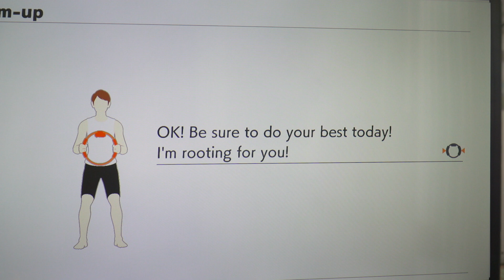Exercising In Virtual Reality - BBC Click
We tried out some new videogames in order to try to stay fit during lockdown.